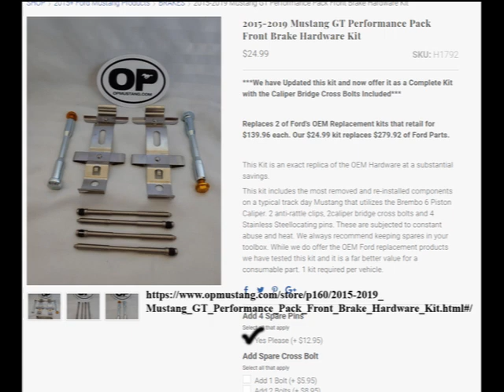Brembo stuck pins solution. What's needed and how to.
You're here because your pins suck. They won't move!
In short number one focus is getting the pins to spin. This frees them up in order to knock them out.
You'll be satisfied with success especially after seeing what a 3 pound hammer will do to a stuck pin, nothing works until it can be spun.
7 key tools to have:
*Propane torch
*Large channel locks
*Small channel locks
*3 pound hammer
* concave ended heavy duty punch (My 1/2 Kobald extention was perfect) make due unless you want everything smashed but the pin itself
*small punch to finish after waving the 3 pound magic wand
*ANTI-SEIZE don't bother starting without it unless you want to do this again 3 years down the road

here is a song to lead the way: Tool Invincible